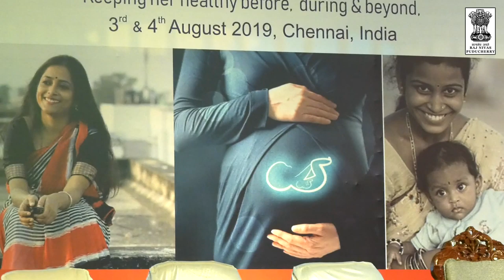''Detect, Prevent, Control and Treat Diabetes Early'': Dr. Kiran Bedi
Dr. Kiran Bedi's speech at the Symposium organized by Diabetes in Women Worldwide Awareness Advocacy Action Strategy (DIWWAAAS), Chennai. Dr. Kiran Bedi said that she strongly believes that the best way to avert a disease is through prevention. “We should detect, prevent, control and treat diabetes early. We need to ensure that we deal with it at the right stage,” she said.

This is an inhouse video developed by the Creative Team of Raj Nivas.

Get the latest updates from Lieutenant Governor’s Office: Speeches, Field Outreach, National Events, Official Visits, and much more.